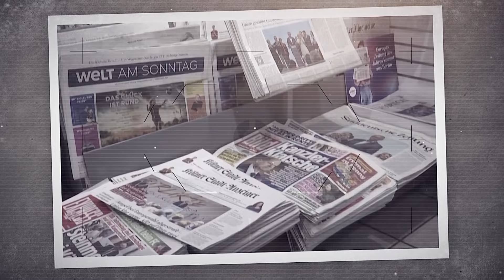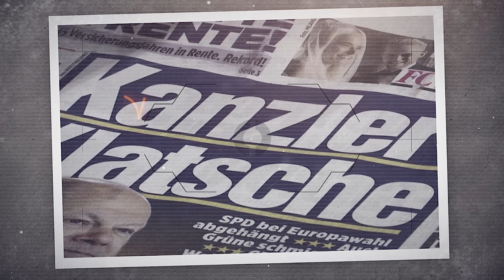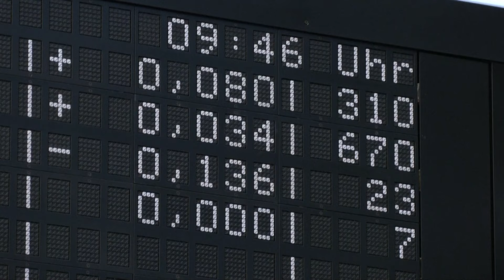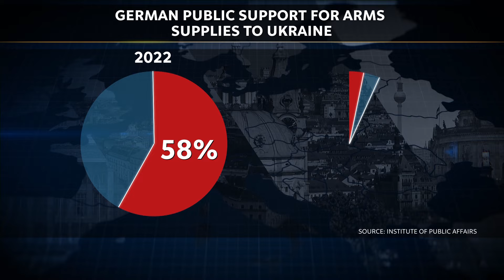Is Germany Committed to Ukraine's Future? | Capital Questions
In this episode of "Capital Questions" Grzegorz Nawrocki takes us to Berlin to explore Germany’s shifting role in the EU. Once the powerhouse of European integration and economic strength, can Germany still lead in 2024? What does its commitment mean for the future of democracy in Europe and Ukraine’s victory?

Filmed at the prestigious Humboldt University (@HumboldtUni), where great minds like Albert Einstein and Karl Marx once roamed, the program explores crucial topics, such as Germany’s future in European integration and its stance on the Ukrainian conflict. Grzegorz Nawrocki is joined by top experts, including Stephen Bastos (Genshagen Foundation) @SGenshagen, Isabell Hoffmann @huettemann (Bertelsmann Foundation) @BertelsmannSt, Christian Johann (European Academy Berlin) @EABBerlin, and Bernd Hüttemann (European Movement Germany), to answer these essential questions. @ISPThinkTank